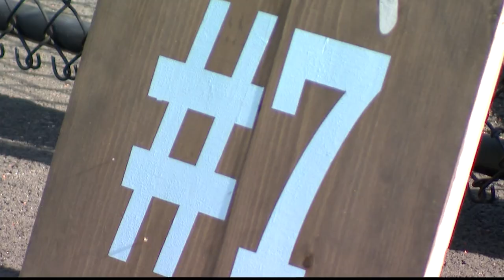Fairfield Prep lacrosse team honors teen killed in weekend stabbing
The Fairfield Prep lacrosse team was back on the field for the first time since the one of their fellow players was fatally stabbed over of the weekend.